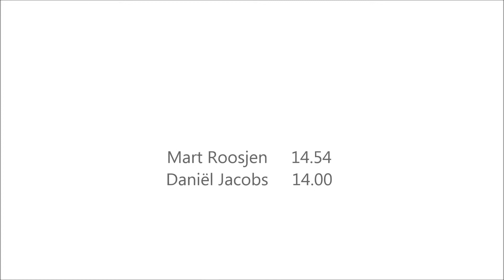Mart Roosjen - Daniel Jacobs 100m tijdrit Baankampioenschappen Pupillen CDEF Assen 14-02-2015